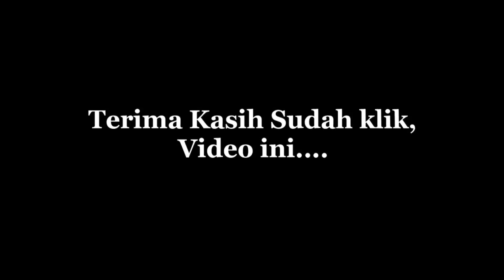Burok MJM Song:Batur Kesepian Live CIKULAK KIDUL 03_03_2023